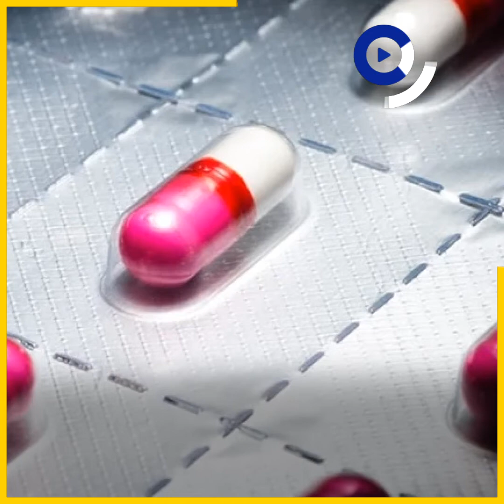I_DOCTOR Б.Баяр-Өлзий: Хүмүүс аргал, хомоол асааж ургамлын харшлаа улам ХҮНДРҮҮЛЭЭД ирдэг